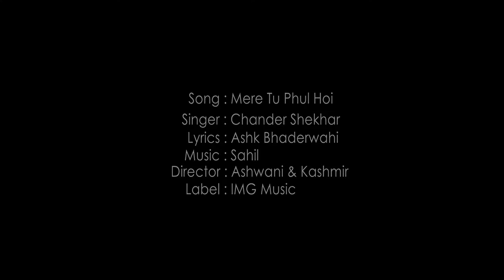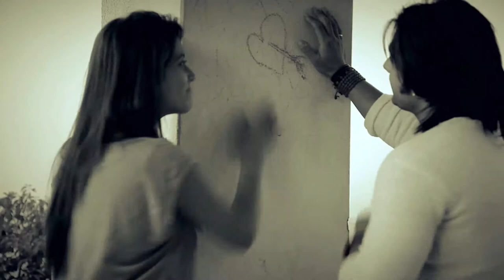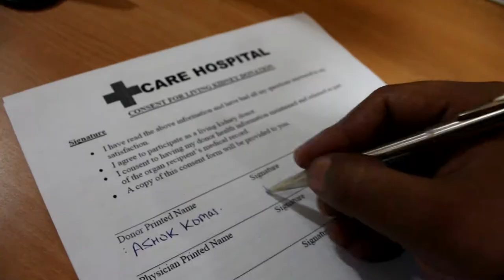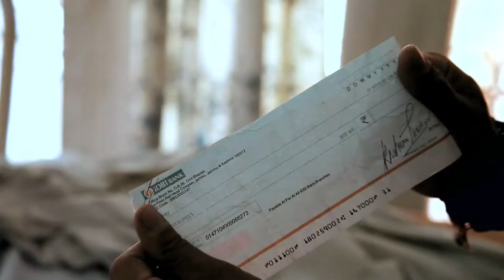mere tu phul hoi